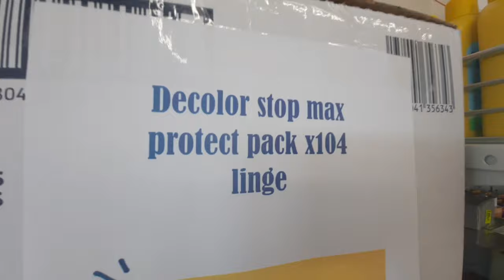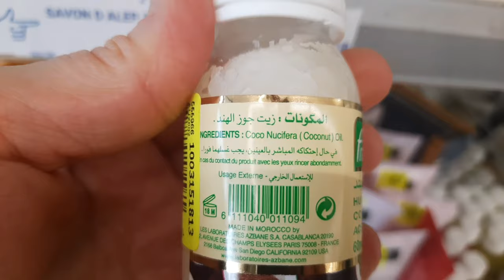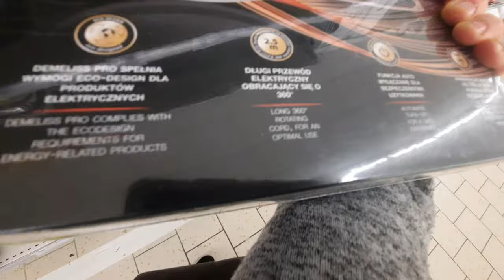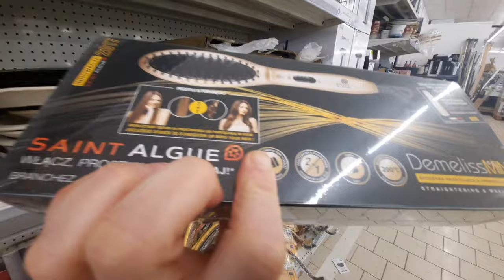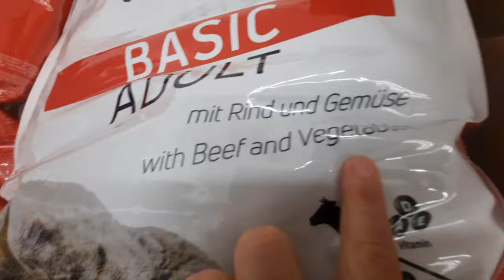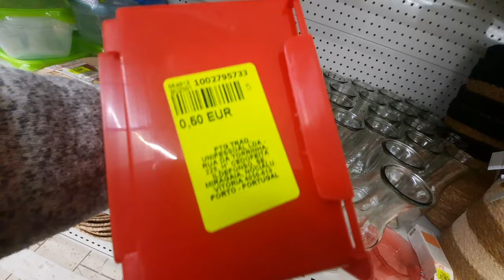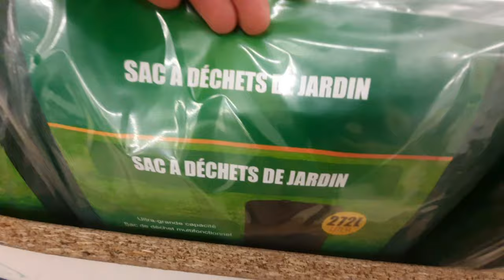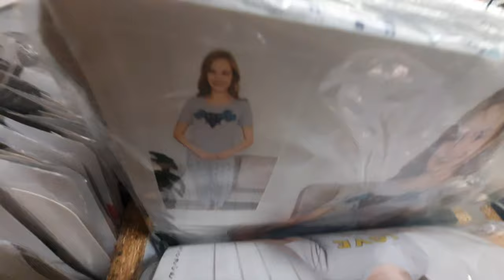ARRIVAGE NOZ-noz arrivage du 13.02.24